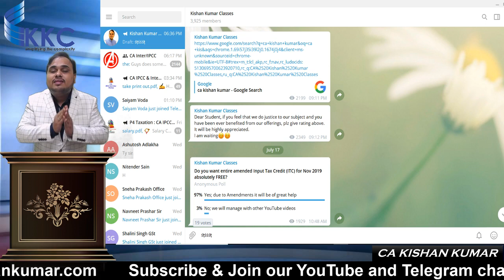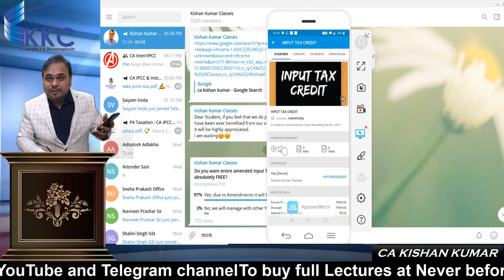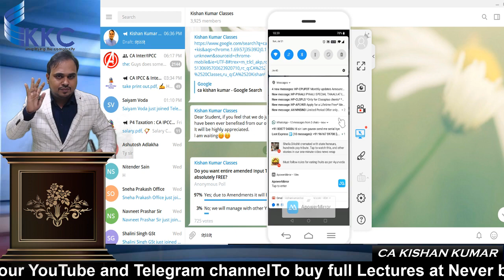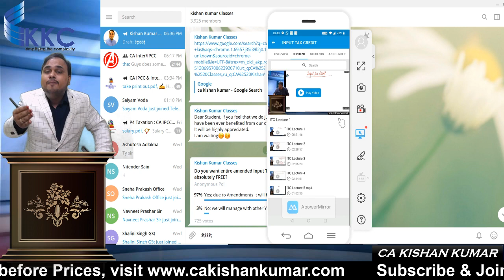ITC 100% Complete, Amended & FREE for Nov 2019 on KKC App till Aug 23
🛑 Download our KKC App for awesome Notes, Question Bank and much more

On 1000th download of our App, I will make available entire PGBP completely FREE on the App.

All amendments, 1 Day Revision Lectures & many more will be provided on our App along with Chapter wise courses.

Cheers!!